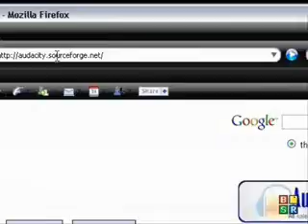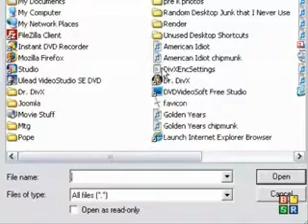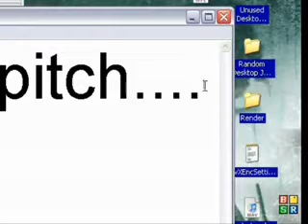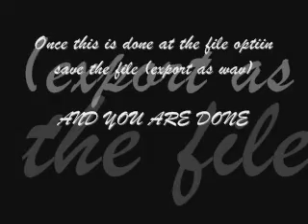How to create chipmunk version of a song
this time i will show you the sceret of making chipmunk song pls rate and sub and give a comment